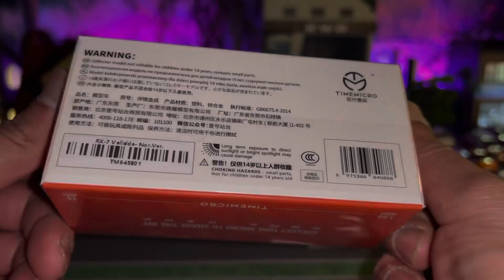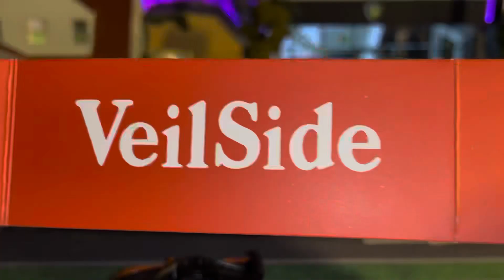Han’s Veilside MAZDA RX-7 (Tokyo Drift) Time Micro 1/64 JDM Tuner